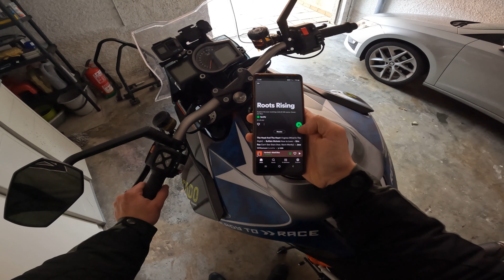☹️Eres MOTERO y no HACES DEPORTE? 💪🏻MIRA este VIDEO...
¿Crees que hacer deporte influye de alguna manera a la hora de manejar nuestra moto? Hablamos de los beneficios de hacer deporte para andar en moto y mi propia experiencia personal después de 1 año haciendo deporte!

Accesorios moto🏍🔩🔧
🤳🏻Soporte móvil manillar